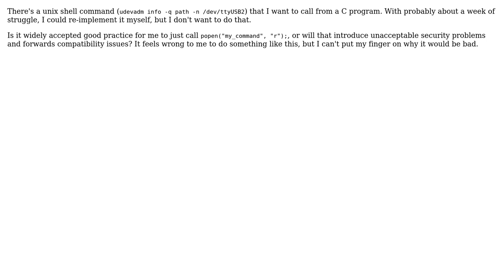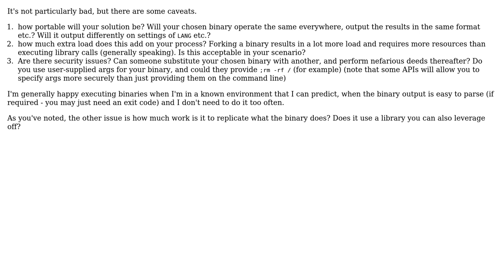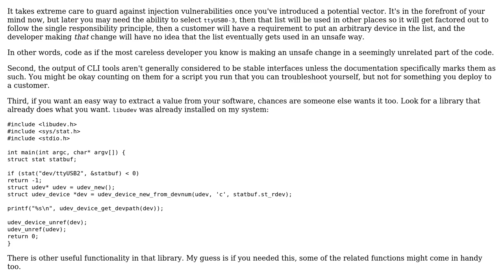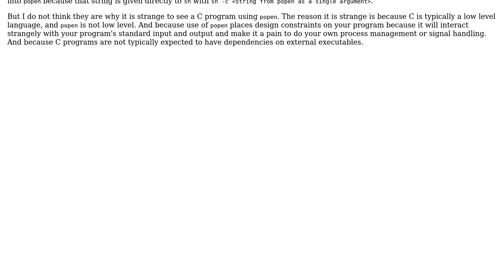Software Engineering: Is it a good idea to call shell commands from within C? (5 Solutions!!)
Software Engineering: Is it a good idea to call shell commands from within C?

With thanks & praise to God, and with thanks to the many people who have made this project possible! | Content (except music & images) licensed under CC BY-SA | Music | Images & others | With thanks to user Omnifarious user Karl Bielefeldt user John M user Dave user Brian Agnew user Adam Krouskop and the Stack Exchange Network Trademarks are property of their respective owners. You are responsible for your own actions.